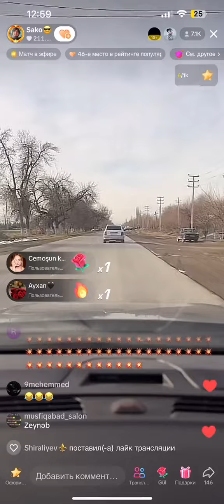Gedirik Berdeye Babosgile Qonaq - Leman TikTok Official